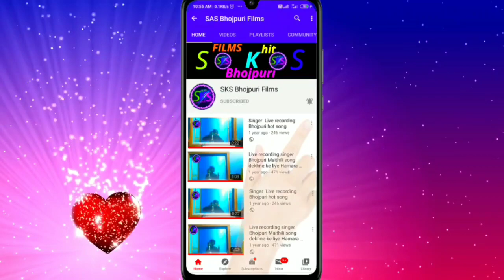Play36 तोरा बाजार घूमे बाबू Tura Bajar singer Shivram Sahu live studio राजा वाली गढ़ फुलवरिया चौक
📀 Label ~ SKS BHOJPURI FILMS

📝 Lyrics Shiv Kumar

🎼 Music MD Sagir

🖥 Saira recording studio

💽 Maithili song

सिंगर शिवराम साहू राजा वाली गढ़ फुलवरिया चौक